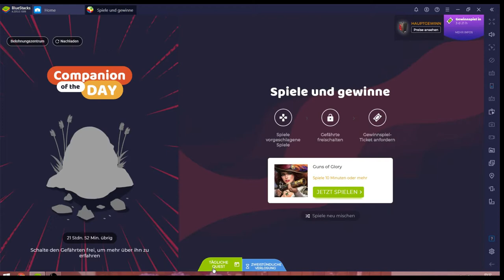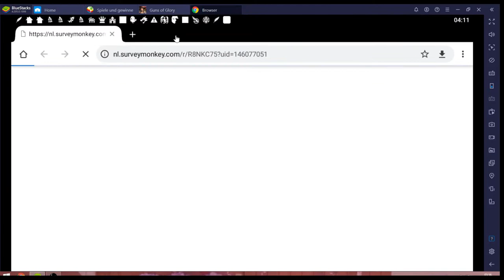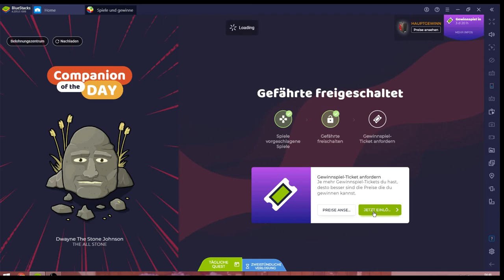Guns of Glory #02.07 JndT [XL] (BlueStacks)